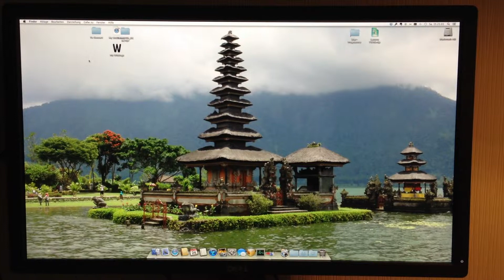Mac mini late 2012 - Displayport Flackern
Displayport Flackern am Apple Mac mini late 2012 mit Kabel Mini-DP auf DP